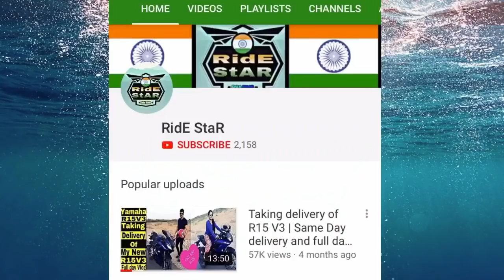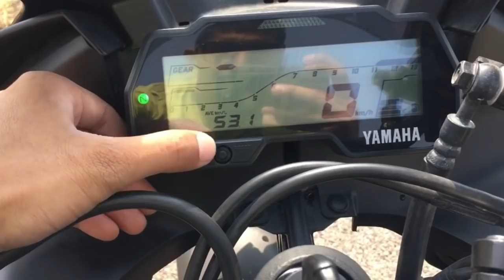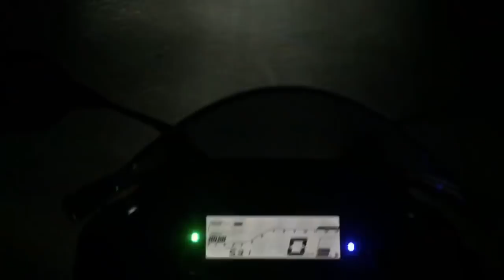R15V3 | the things I like & dislike in R15V3